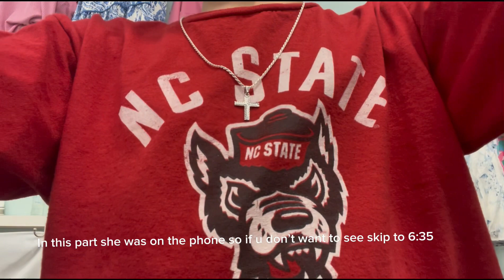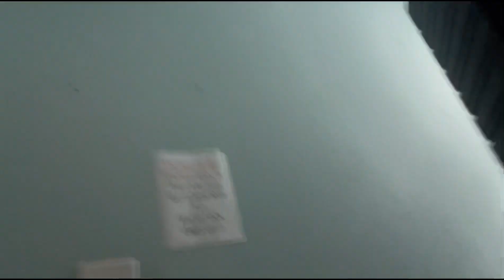jernigan’s vlog! pt.3 (hangout with kaitlyn)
In this vid I will do Jernigan’s stuff with kaitlyn!